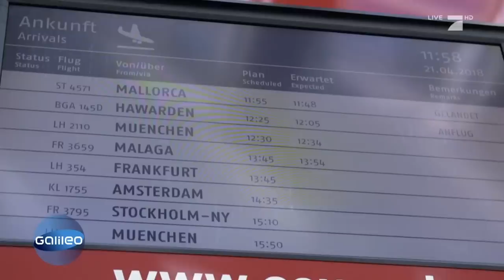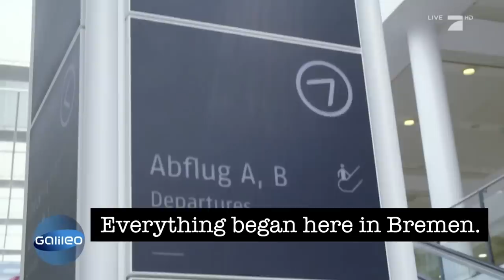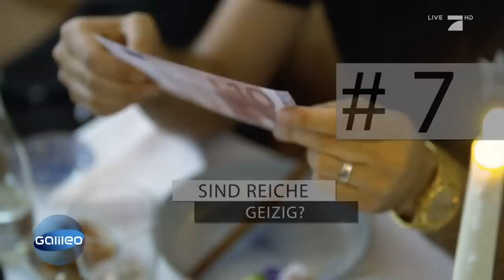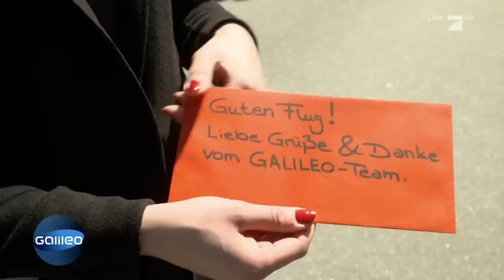10 Questions to Saygin Yalcin - TV Documentary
Saygin is answering 10 questions on German TV Pro7 - Galileo.
Don't miss how he removes prejudices and shows a day in his life.